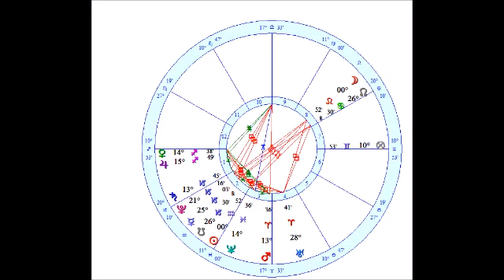Super Wolf Moon/ Lunar Eclipse(In Leo) and the conjunction of Jupiter and Venus - Jan 21st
In this video I talk about the super moon lunar eclipse in Leo on January 21st 2019 and how this will affect us all individually, I also talk about the visible conjunction of Jupiter and Venus, Jan 22nd.